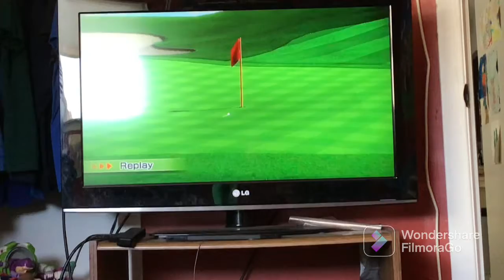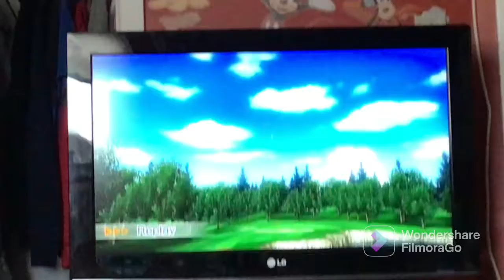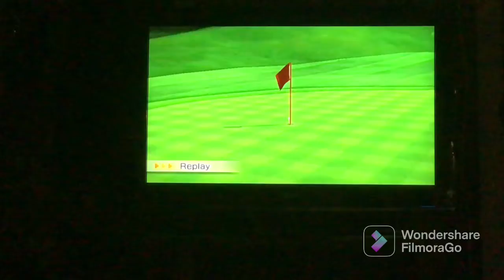Best Of Wii Sports Golf.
This is my best of Wii Sports Resort Golf pt 2.

Song: Mario & Luigi Bowser’s Inside Story Final Boss Fight In the Final.